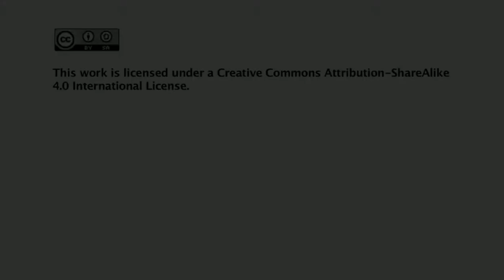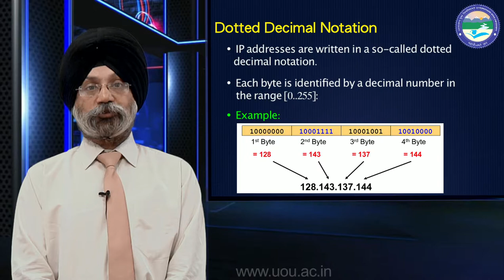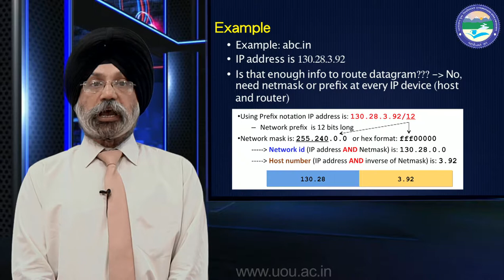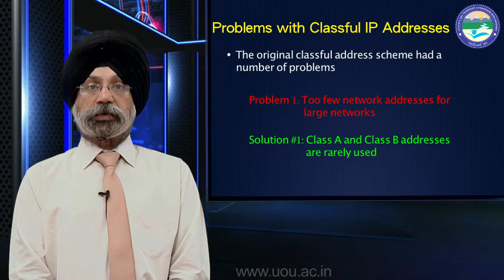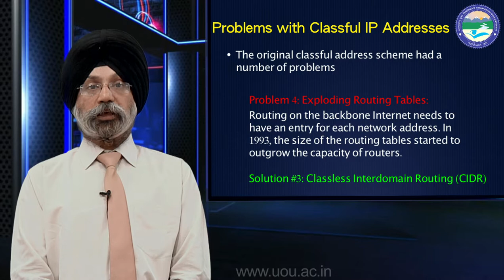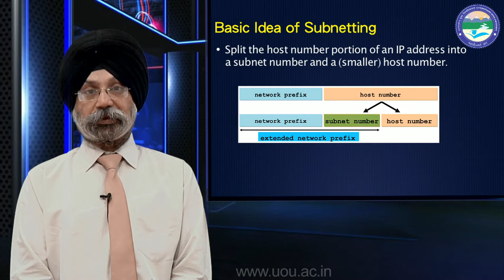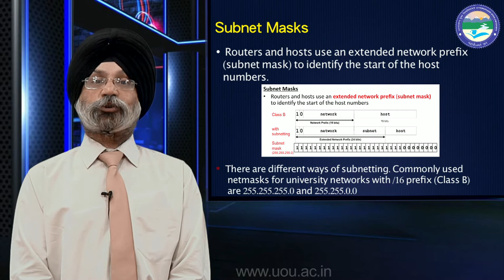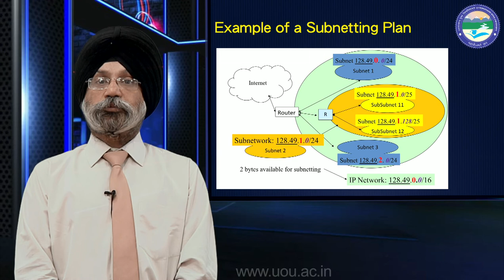IP Addressing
By: Gp Capt Charanjeet Singh